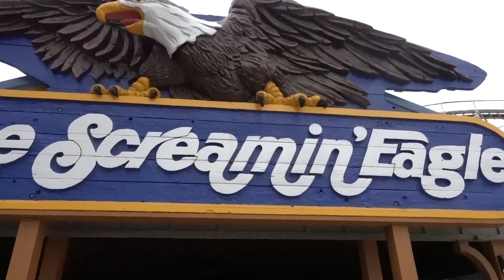Screaming Eagle Queue Line Walk Thru At six Flags St. Louis